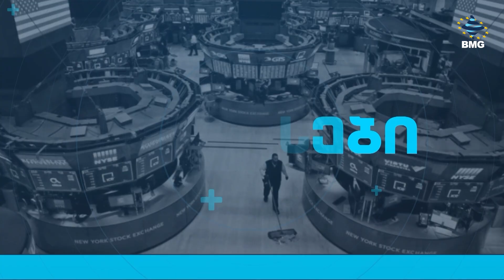საქმისკურსი - 25.11.2023 - კოლაჟი